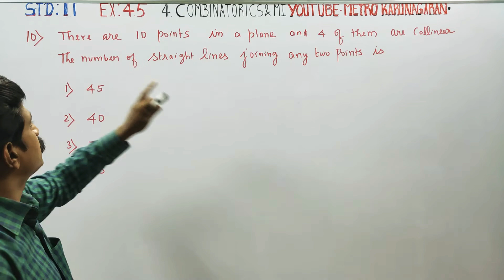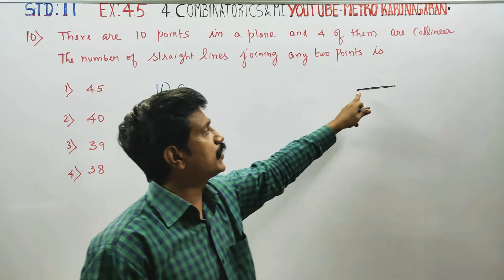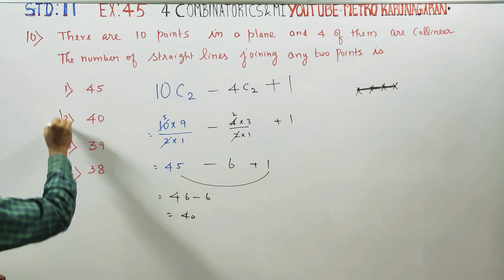11th Std Maths Ex.4.5(10) There are 10 points in a plane and 4 of them are collinear. The number